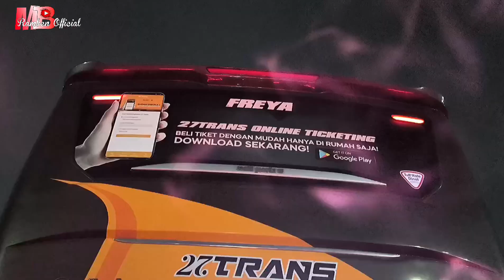Single glass Istimewa‼️Review Bus 27TRANS JETBUS 5 Adiputro || Fasilitas Oke Banget JAKARTA-MALANG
akhirnya bisa melihat lebih dekat,bus 27trans yang terbaru dari karoseri Adiputro Jetbus 5. ternyata fasilitas oke banget, cocok untuk perjalanan menuju Jawa Timur.
rasanya saya ingin mencobanya naik bus 27trans ,pasti nikmat dalam perjalanan yang kaca super lebar , pandang luass hehehe. selamat menonton video review bus 27trans terbaru.
terimakasih.